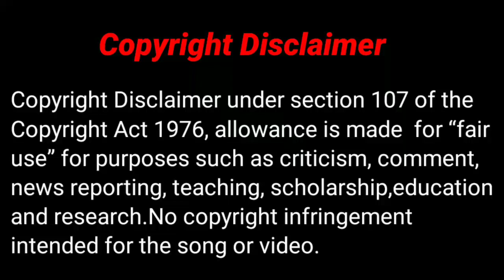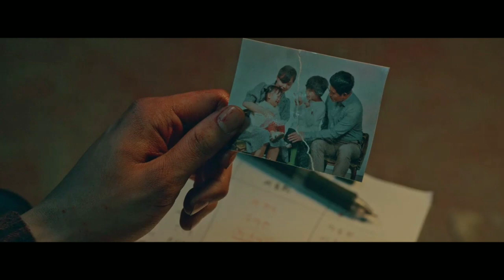Sweet home(Song Kang) explained in hindi (Last Part)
Sweet home explained in hindi (Last part) (Part 5)

You can also join me in my Telegram Channel